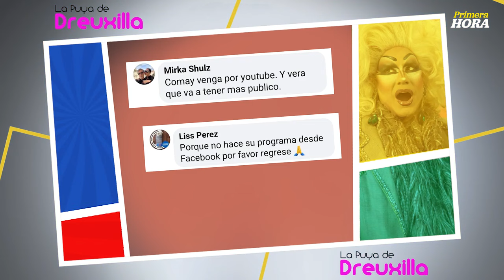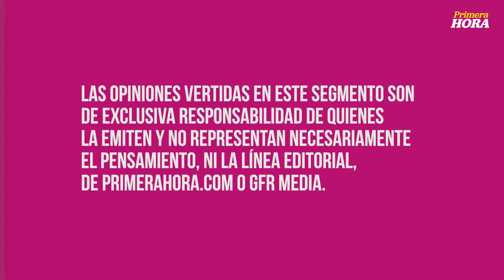Reaparece La Comay y deja mensaje a Puerto Rico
¿Vuelve? Llueven los mensajes y Dreuxilla tiene las pruebas.